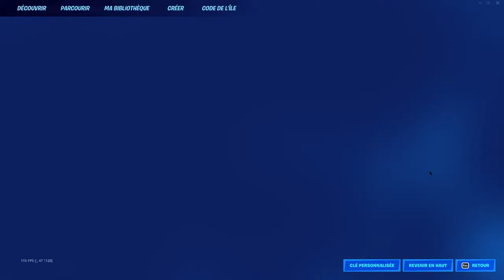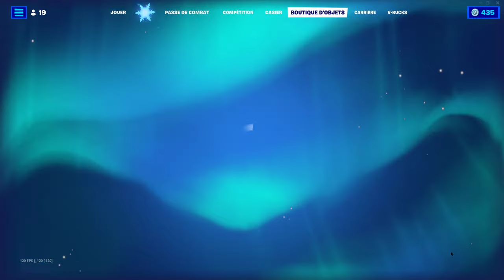Gagner des points dans le défi de survie extrême de MrBeast